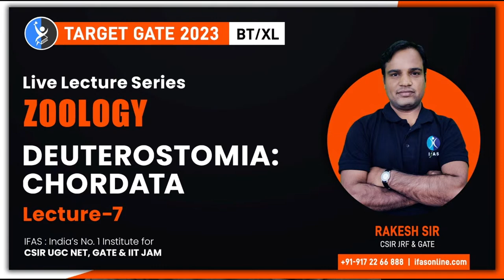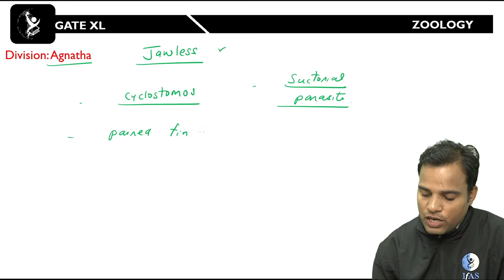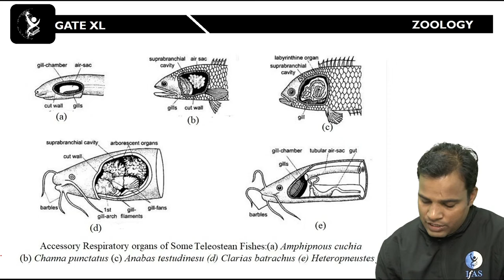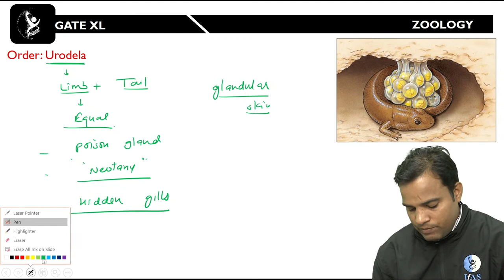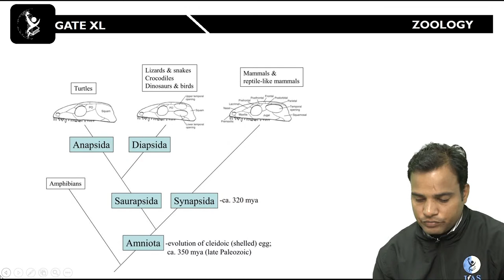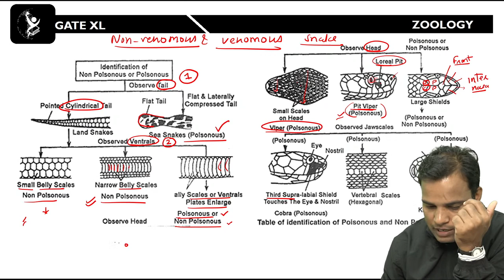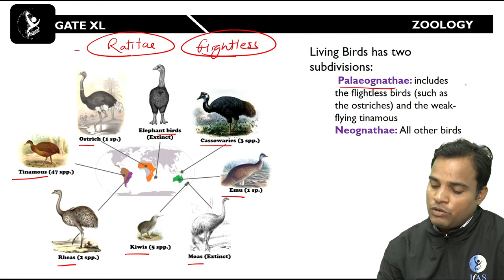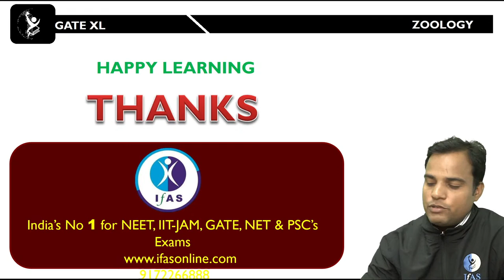Zoology | Deuterostomia : Chordata | Target GATE 2023 : BT/XL | L7 | IFAS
Dear Aspirants,
To get detailed info about CSIR NET Life Science Courses from our Academic Experts, please fill the form